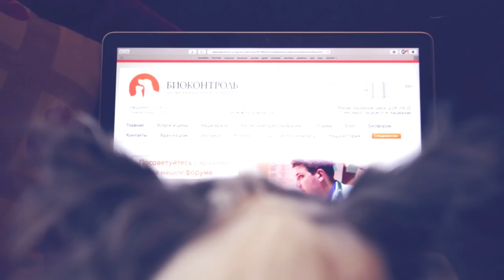ВОР В ДОМЕ! РЕАКЦИЯ СОБАК СКРЫТАЯ КАМЕРА! ЧТО БУДЕТ ЕСЛИ В ДОМЕ ВОР? ПРАНК НАД СОБАКАМИ Magic Family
Ветеринарная клиника Биоконтроль. Сюда я вожу своих питомцев
На канале Anna Magic СТРАННЫЙ ЗВОНОК ▼ЖМИ ЕЩЕ▼

Хай! Ты на канале Magic Family! Я Anny Magic и у меня есть собаки Софи, Эйван, Миша, щенок Юми Чу породы чихуахуа, и другие домашние животные и питомцы! На моем канале ты найдешь не только полезные советы для владельцев собак, лайфхаки, эксперименты, DIY, что будет если, интересные факты, дрессировку и уход, но и разные развлекательные видео с моими собаками и животными!

САМЫЙ популярный ВОПРОС - Каким кормом я кормлю своих собак? Корм Платинум

В этом видео ВОР В ДОМЕ! РЕАКЦИЯ СОБАК СКРЫТАЯ КАМЕРА! ЧТО БУДЕТ ЕСЛИ В ДОМЕ ВОР? ПРАНК НАД СОБАКАМИ Magic Family - я снова провожу эксперимент со своими собаками - можно сказать, пранк над песиками. Я хочу проверить, какая будет реакция у собак и щенка на то, что в доме вор? Если в дом проникнет чужой человек, как будут вести себя мои собаки, будут лаять и защищать дом, испугаются или будут напасть на незнакомца? Узнают ли меня собаки или нет? Этот эксперимент полезен еще тем, что я буду знать, кто из моих собак более пугливый, кто лает, пока меня нет дома, а также это развивает их сообразительность. Смотрите, что получилось.